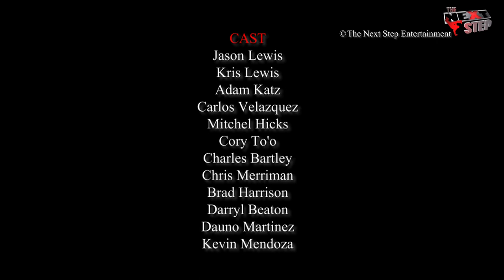Do It On The Dance Floor Live @ Big Top Luna Park 2009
The Next Step Live at Big Top 2009.